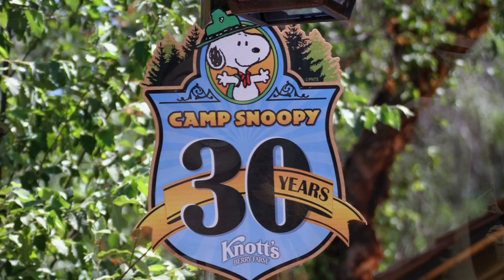Travel | Knott's Berry Farm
Hispanic Lifestyle spoke with Leidy Arévalo, Public Relations Knott's Berry Farm about their 2014 Summer Season and the updates to the Park.